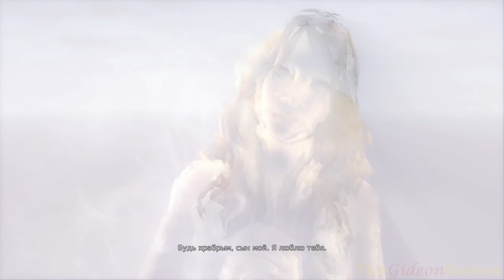Прохождение DmC: Devil May Cry (HD) 2013 - Миссия 9